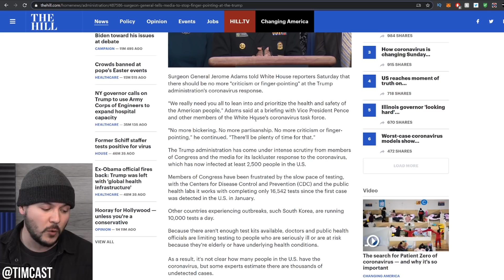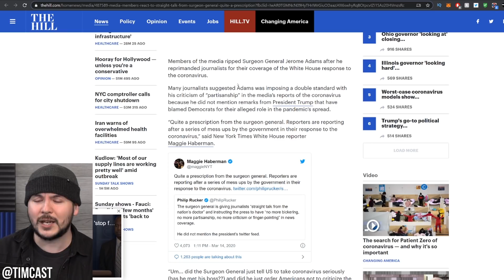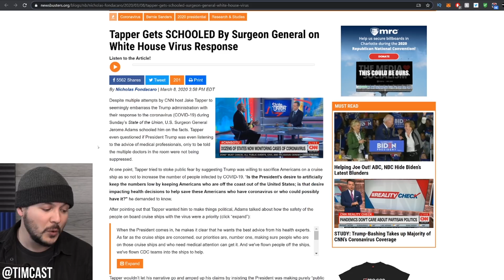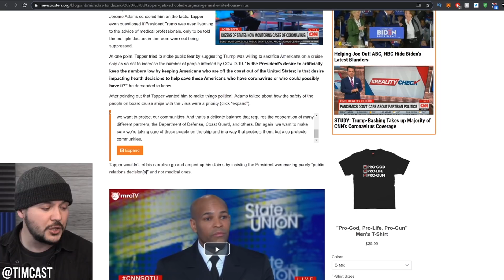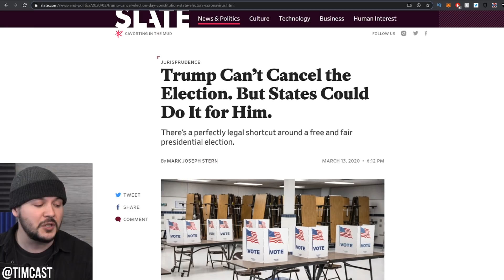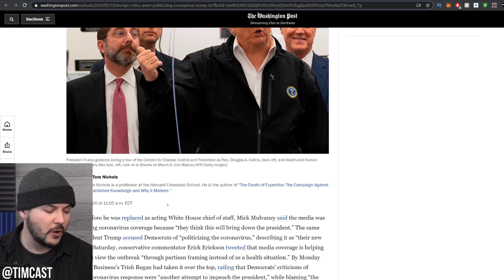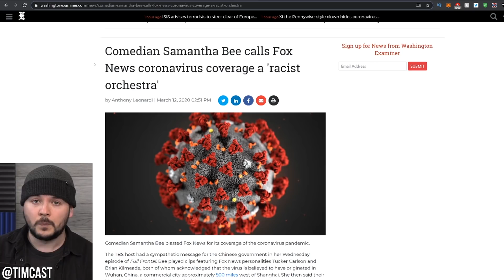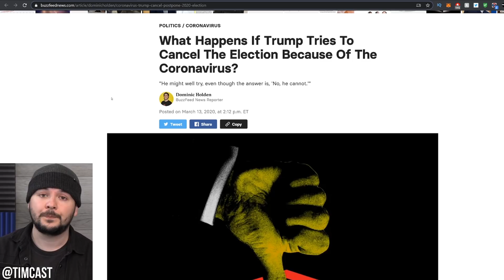Media PANICS That Trump Will Cancel The Election Over Coronavirus In Unhinged Paranoid Ragebait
Media PANICS That Trump Will Cancel The Election Over Coronavirus In Unhinged Paranoid Ragebait. As the Coronavirus Pandemic continues to spark harsh reactions, quarantines, and curfews media has begun speculating that Trump will cancel the election or at least try too.

While there has been consistent and decent reporting pertaining to the current global crisis many in media are getting slammed for fake news hyperbolic nonsense about Trump.

Instead of focusing on what we can and should be doing many in media are taking the opportunity to smear the president.

Democrats and Republicans have their disagreements and are working on bills to protect the American people and while they may not get it completely right now is not the time for partisanship and bickering.

For media to come out with fear mongering insane political stories is not only irresponsibility it is outright unethical.

Now is the time we need to come together to solve the problems facing us.

But hey, Trump calls them the fake news for a reason

MY GEAR
360 Camera (VR)